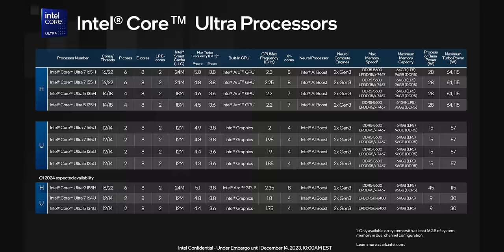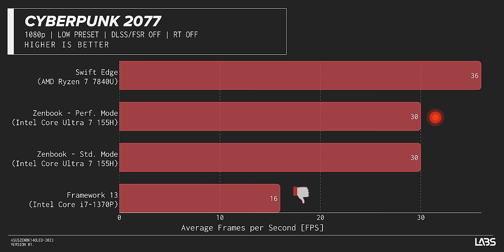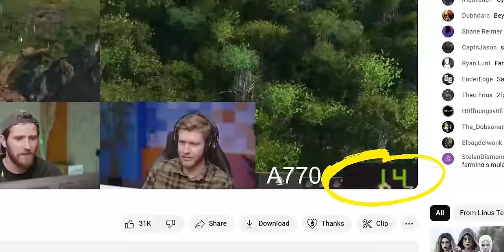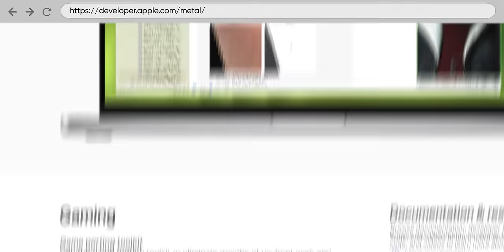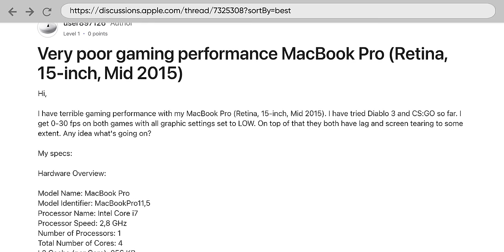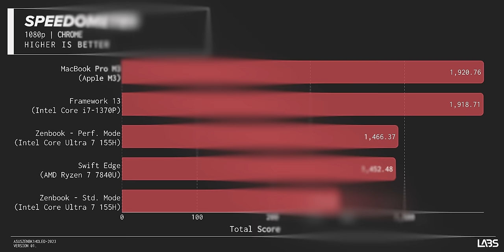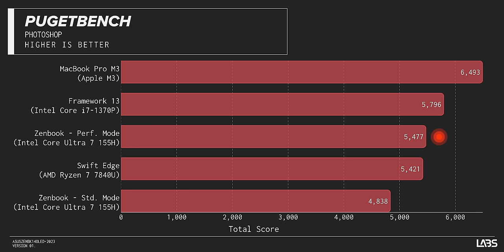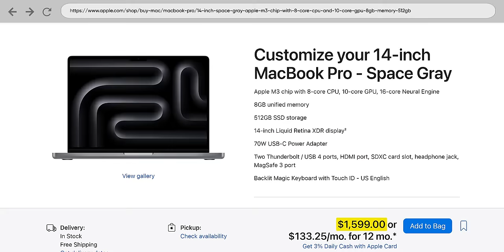Intel Core Ultra Explained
Intel's Meteor Lake Core Ultra mobile chips are here, and they're exciting! Nearly DOUBLE the iGPU performance but... at what cost? And what is an NPU? And why are they changing the name? And when will this video description be over?

CHAPTERS
0:00 Intro
1:17 Gaming Performance
4:15 Productivity Performance
8:20 NPU
9:30 Tile Architecture
11:30 NPU Benchmark
12:11 New Naming Scheme
14:20 Conclusion
16:31 Outro